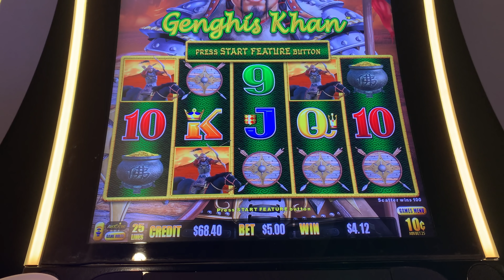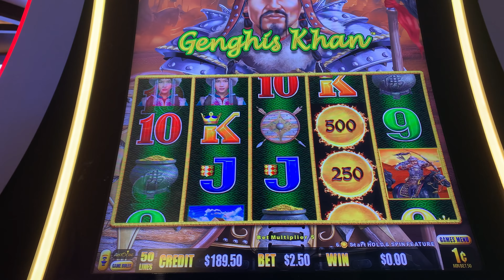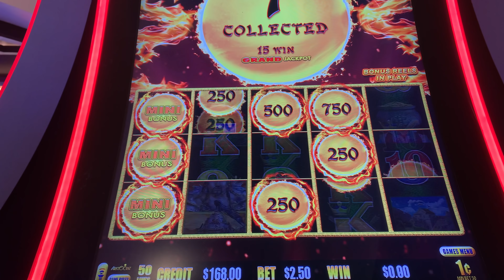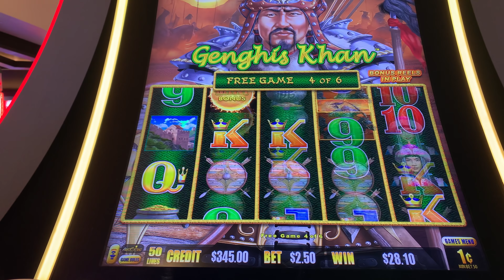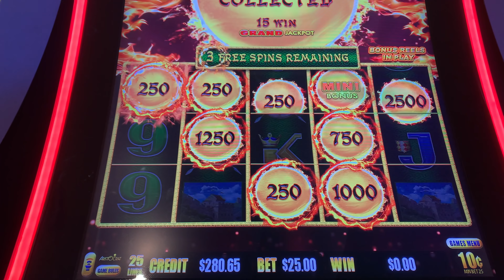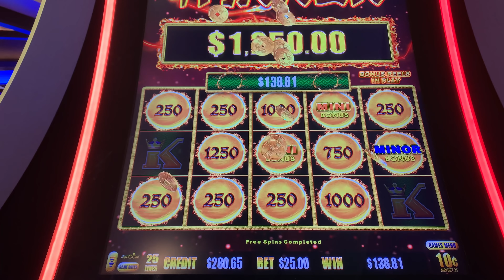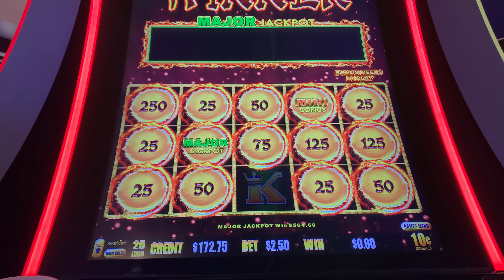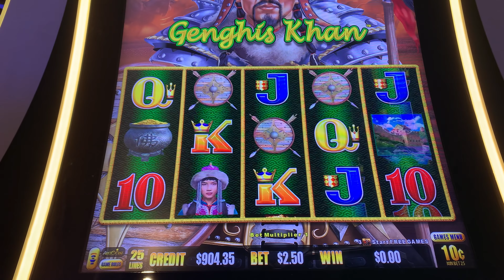🐉 HANDPAYS, MULTIPLIERS, LIVE MAJOR~GENGHIS KHAN 🐉